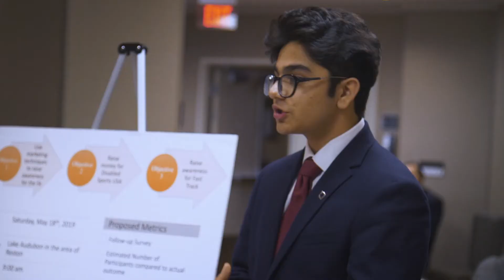DECA Membership Promo 2020 2021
Join Alliance DECA Today!